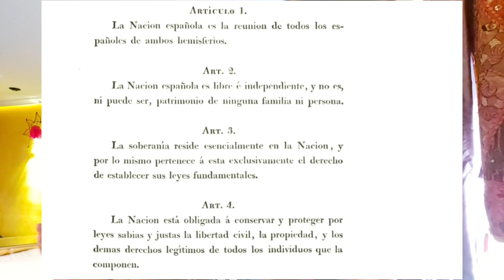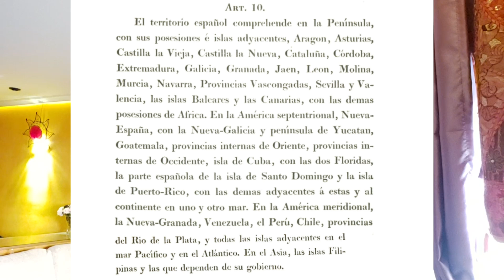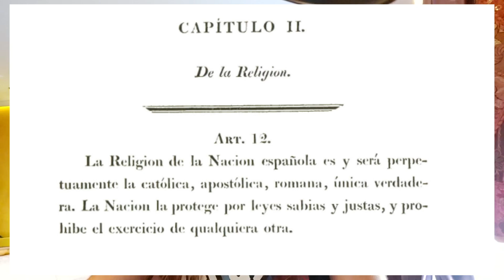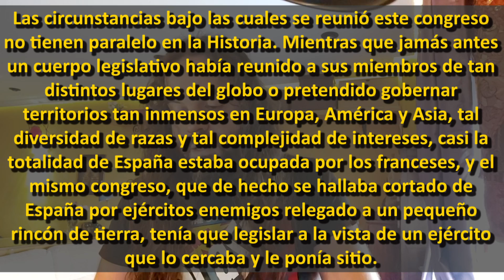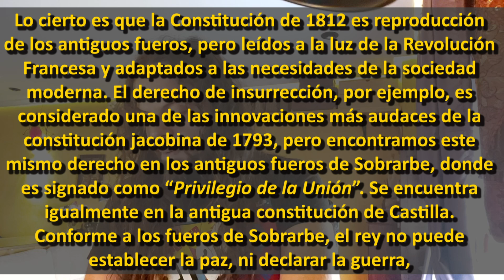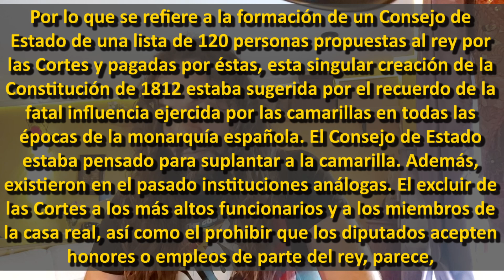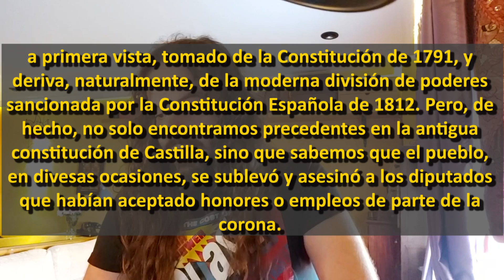La IZQUIERDA LIBERAL y la CONSTITUCIÓN DE CÁDIZ DE 1812. La segunda izquierda DEFINIDA